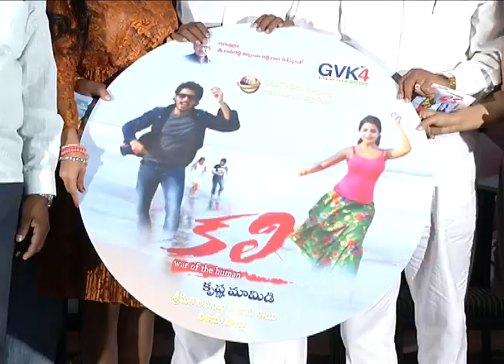Kali music launch - idlebrain.com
Kali music launch. directed by Krishn Mamidi. produced by M. Anuradha. music by Vijay Bolla. starring: Goutham, Uday, Kishore, Krithik, Srinivas Chakravarthi, Ajay, Prashanth, Bhavya Sri, Ankitha, Sravani .etc